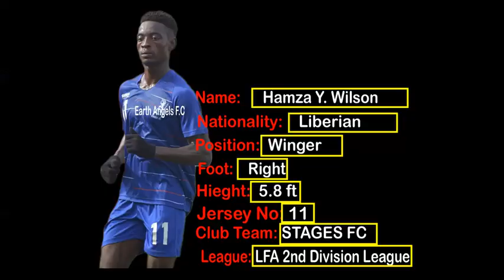Hamza Wilson Highlights Skills, Controls, Passes, Assist Stages FC 2019 / 2020 by DreamBig Media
We are your best choice for quality documentary DreamBig Media.